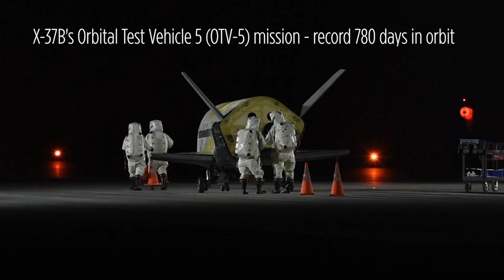Watch the X-37B Space Plane's Nighttime Landing After Record 780 Days in Orbit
The US Air Force's X-37B's Orbital Test Vehicle 5 (OTV-5) mission ended when the space plane landed at NASA's Kennedy Space Center in Cape Canaveral, Florida on Oct. 27, 2019. Story: US Air Force's X-37B Space Plane Lands After Record 780-Day Mystery Mission

Credit: 45th Space Wing Public Affairs / mash mix by Space.com's [Steve Spaleta]